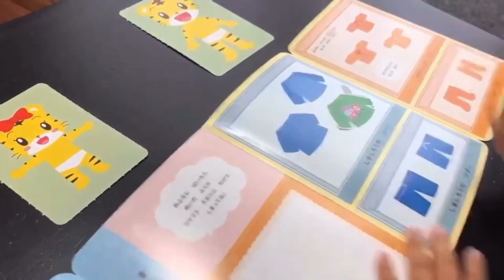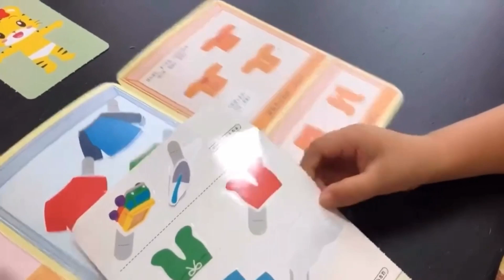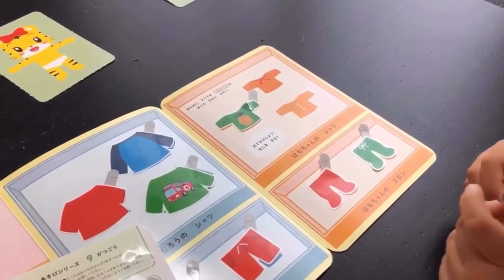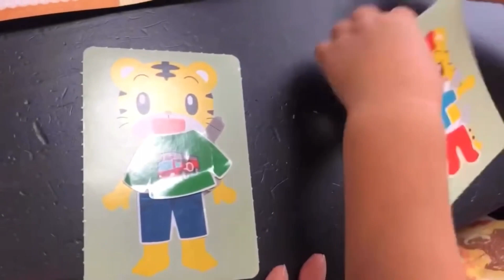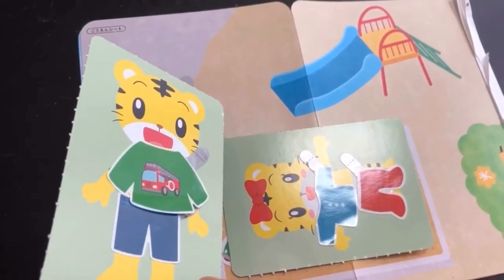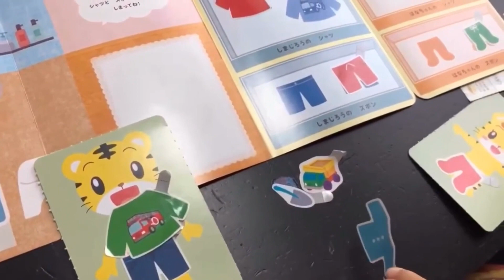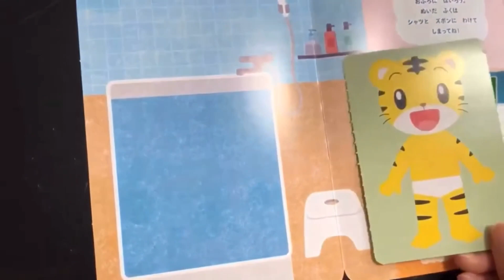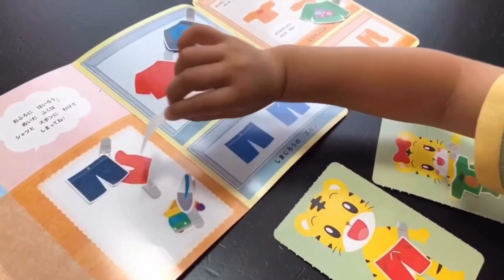おきがえしたら何しよう？👚👖 はなちゃんとしまじろうと2歳児